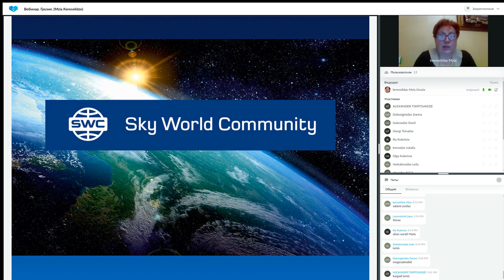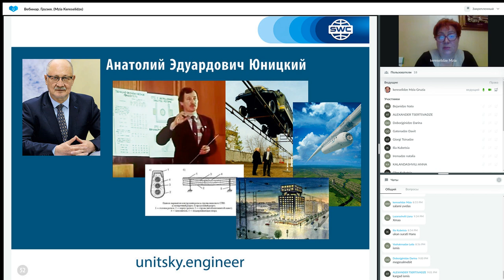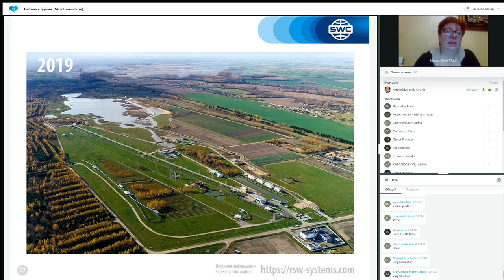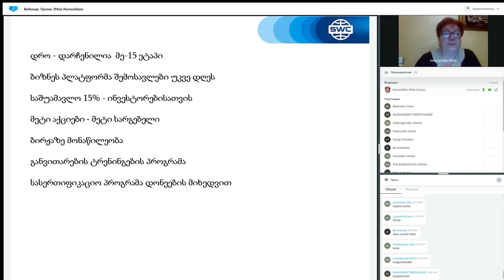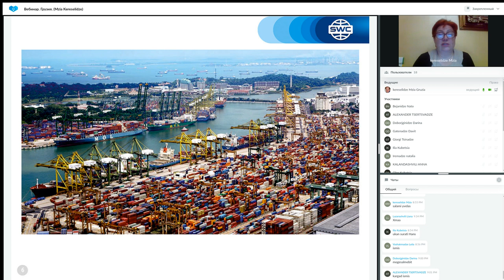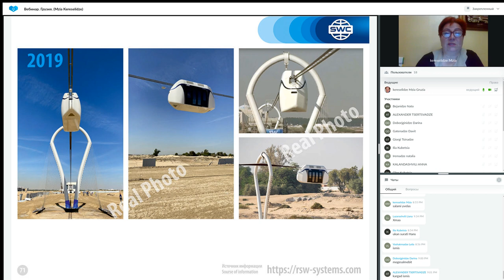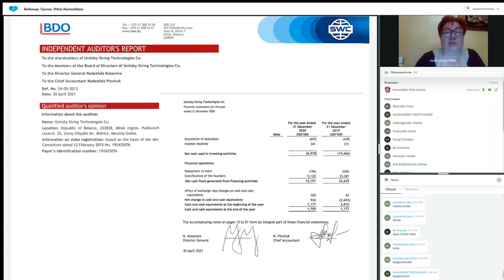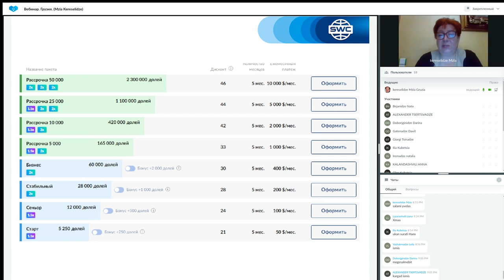დუბლიკაცია: წარმატებული ბიზნესის შენების სისტემა. 22.03.2023. წამყვანი: მზია კერესელიძე.